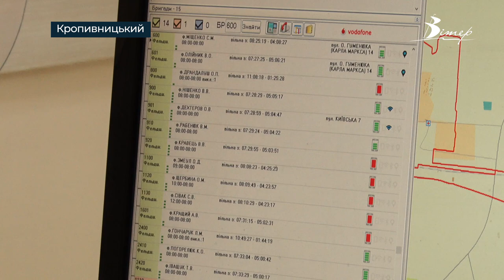Понад 700 дзвінків на день обробляють диспетчери швидкої допомоги на Кіровоградщині |телеканал Вітер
З приблизно 700 громадян, які телефонують у швидку щодня, екстреної медичної допомоги потребують зазвичай менш ніж 2 сотні. 5 диспетчерів щодня обробляють усі звернення у межах Кіровоградської області. Їх ділять на 4 категорії: критичні, екстрені, неекстрені та непрофільні.